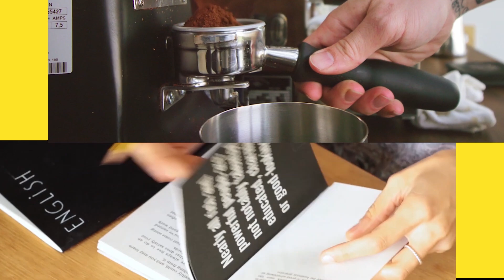INTERCÂMBIO SEM VOLTA! NUNCA MAIS QUERO VOLTAR PARA O BRASIL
O sonho de morar no exterior pode acontecer através do intercâmbio. Isso é muito possível em muitos destinos.
E você qual é o seu desejo? A grande maioria dos nossos intercambistas já começam o planejamento ainda no Brasil dizendo: NUNCA MAIS QUERO VOLTAR PARA O BRASIL.

Esse é você?

Deixeu seu contato aqui 👇 que um dos nossos especialistas entrará em contato o mais breve!